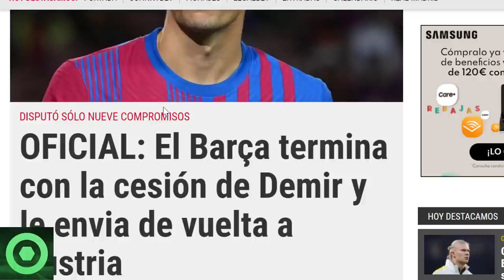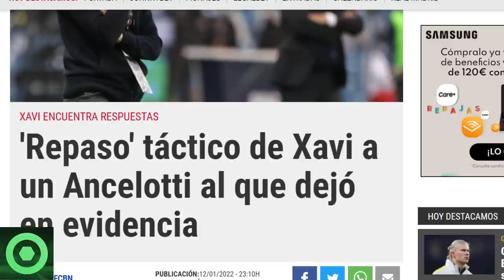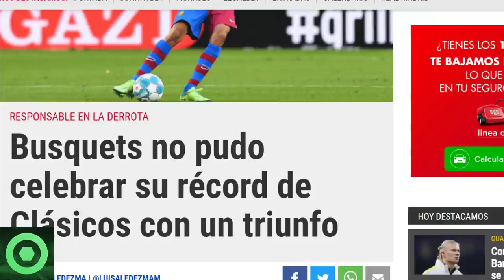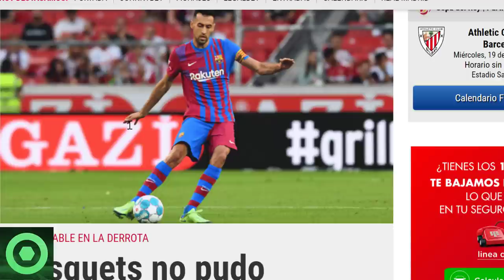🔴OFICIAL: OTRO JUGADOR QUE SE VA del BARÇA, MUCHAS GRACIAS por TODO🔴GRAN NOTICIA de XAVI HERNÁNDEZ🟥